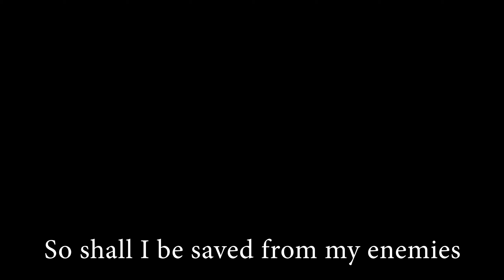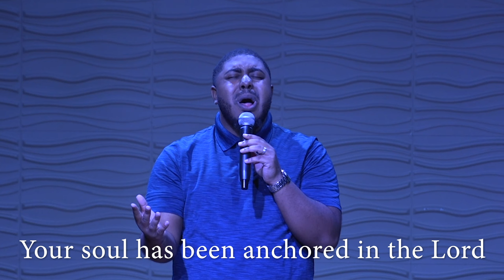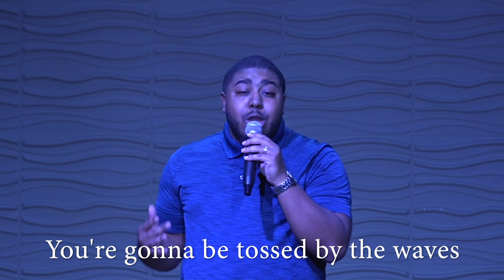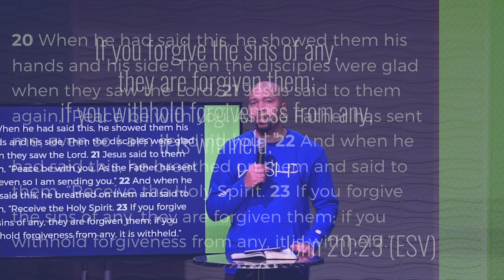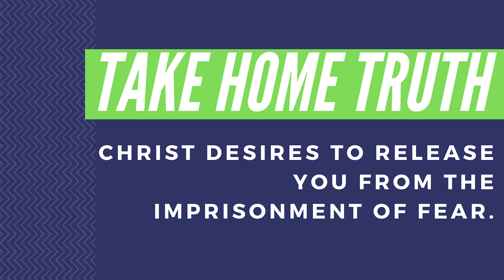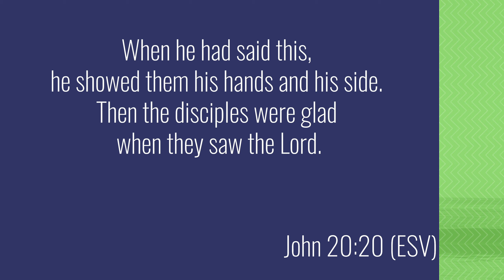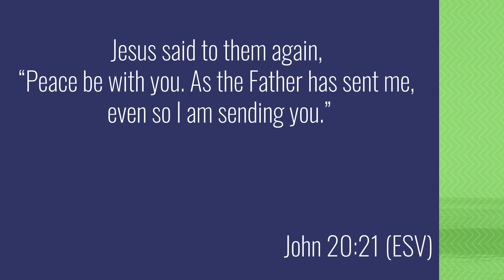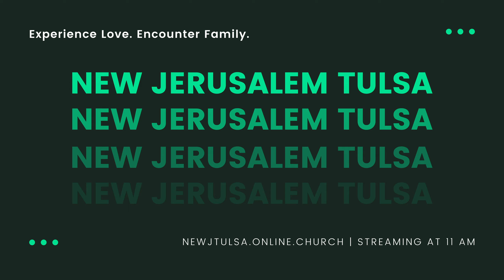Jesus Encounters // Part 2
If you enjoyed the first part of this series, you are in for treat this week! Connect with New Jerusalem Tulsa on Facebook, Instagram,